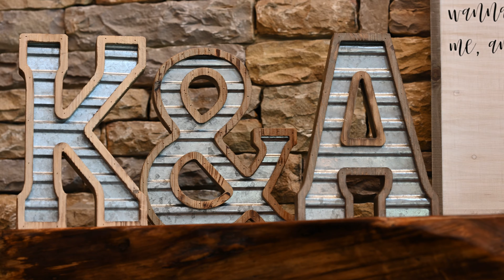Kyle + Amanda's Teaser Trailer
See if you can pick out the cell phone camera footage.